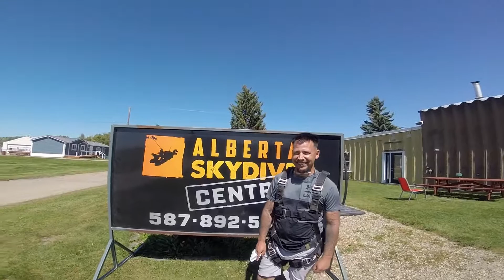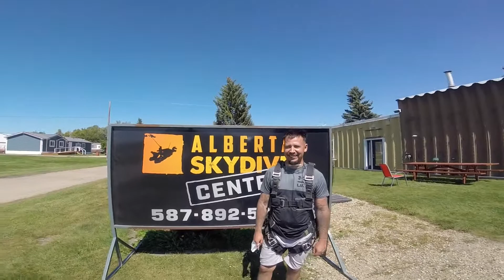Tandem Skydiving!! 4th Jump!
Day 1 of my Alberta to British Columbia adventure: Tandem Skydiving over the prairies in Innisfail Alberta . This is my 4th jump and I got to take control of the rip cord and parachute! I had so much fun doing this skydive as a beginning to my 3 week adventure from Alberta to British Columbia! Big Shout Out to to Alberta Skydive Central!

Outdoor activities, traveling, and most importantly hiking in Canada and around the world are the acitivites that light up my soul and heal me mentally, emotionally, physically, and spiritually. I share my own traveling experiences, hiking experiences, and will do product reviews on related gear that will improve your journey as a Hiker, Traveller, and Outdoorsman.

This YouTube Channel is all about education and having fun while doing the things that i love. When i make mistakes, i humbly ask to be shown another way, or i correct myself and develop stronger skills and abilities. Feel free to ad good, constructive advice or suggestions and i will most certainly give you a thumbs up in my next video!